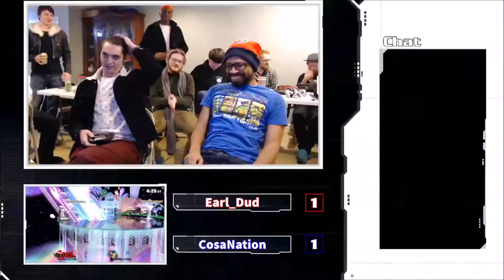TC'20 | QR: Earl_Dud (ROB) vs CosaNation (Ganon, Terry)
Earl_Dud vs CosaNation in the Qualifying Round of Thrown Controllers 2020.
Commentator:
RubyGrube

If you are new to my channel or if you haven't done this already, be sure to SUBSCRIBE to my channel and ring that bell so you can get notified on when I upload/stream. :)